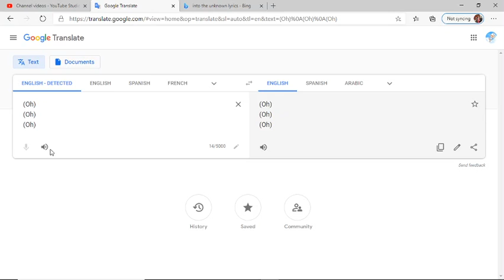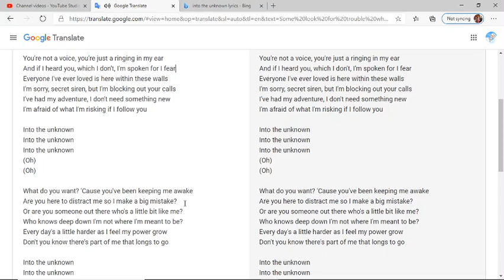This video may ruin the song Into the Unknown for you (google Translate sings?)